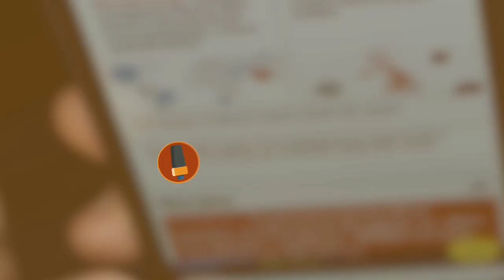Fred Santiago no blog